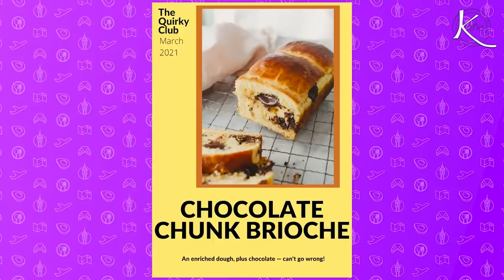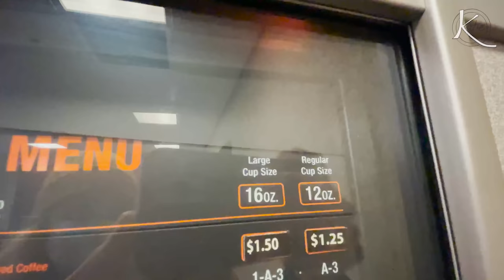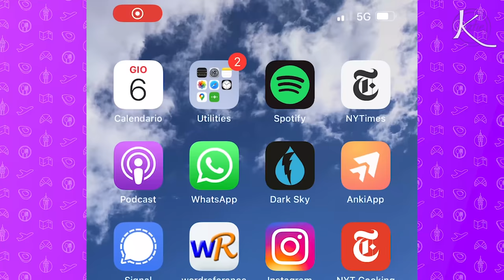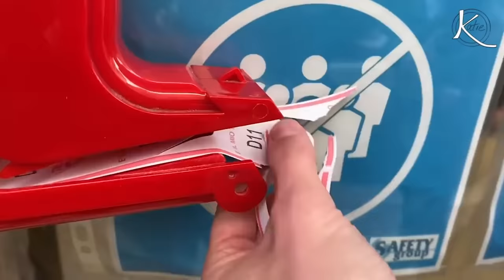6 REVERSE CULTURE SHOCKS OF RETURNING TO USA (from Italy)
I knew, after being back in the States for just a couple days, that I needed to do this video about the REVERSE Culture Shocks of coming back to the USA to visit family.

If you want to improve your Italian language skills, try using italki to find a great Italian tutor for you, for virtual lessons!

0:00 - intro
1:25 - #1
2:50 - #2
3:59 - #3
4:48 - #4
5:50 - #5
7:14 - #6

A bit about me: My name is Katie Quinn and I'm a video journalist, writer, and food enthusiast living in southern Italy. On this channel I make videos about life, travel and delicious things. I post every week, and of course, I keepitquirky :)